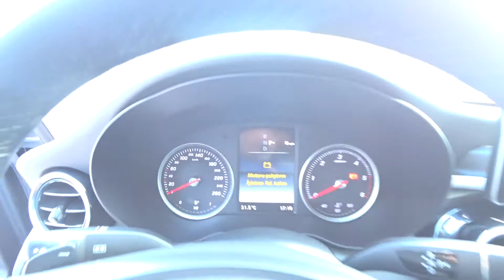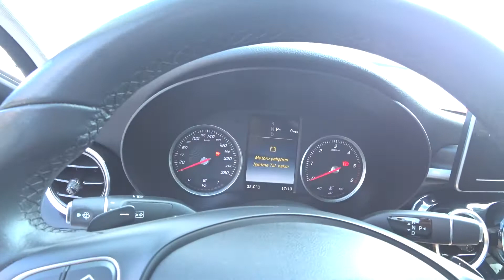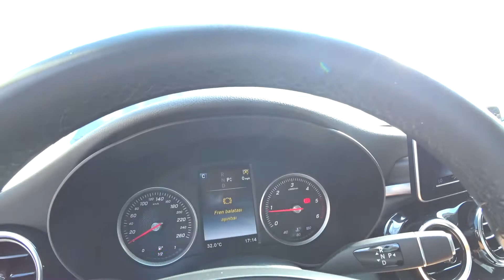SATILDI 2017 Mercedes Benz C200 D Comfort hatasız, DAHA TEMİZİ YOK. satılık ikinci el otowideo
1.6 cc 136 bg araçta değişen veya boyanan parça yoktur.
26.000 km dedir. eskişehir karamanlı otomotiv olarak detaylar için arayabilirsiniz.

Araç Tipi Binek Araç / D Segment
Kasa Tipi / Kapı Sayısı Sedan / 4 Kapı
Motor Tipi Dizel / 4 silindir
Üretim Yılı (İlk / Son) 2018 / Üretim devam ediyor
Yakıt Tüketimi (Şehir içi / Şehir dışı) 5,1 lt / 3,6 lt
Motor Gücü 160 hp
Şanzıman 9G-Tronic / 9 Vites / Arkadan İtiş
Hızlanma 0-100 km/saat 8,1 sn
Azami Sürat 230 km/saat
Toplam yıllık MTV (2018 model ve 1598 cc) 899,50 TL x 2
Motor ve Performans
Motor Hacmi 1598 cc
Maksimum Güç 160 hp (118 kw) / 3.800 rpm
Maksimum Tork 320 Nm / 2.600 rpm
Yakıt Tüketimi
Yakıt Tipi Dizel / EURO 6
Şehir içi (100 km'de) 5,1 lt
Şehir dışı (100 km'de) 3,6 lt
Ortalama (100 km'de) 4,2 lt
Yakıt Depo Hacmi 66 lt
Boyutlar
Koltuk Sayısı 5 Koltuk
Taşıma Kapasitesi 565 kg
Bagaj Kapasitesi 480 lt
Lastik Ölçüleri 205/60 R16